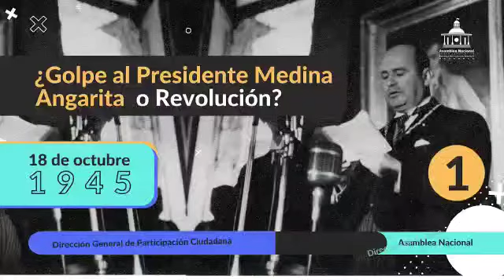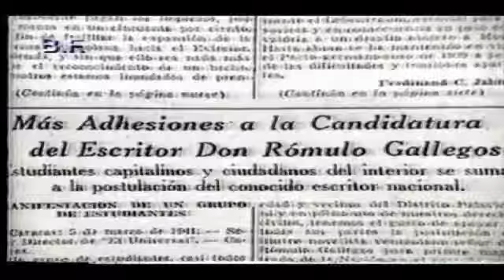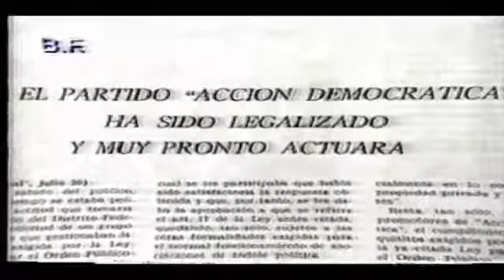18 de octubre 1945. Golpe o Revolución?. Derrocamiento del general Isaías Medina Angarita. (Parte 1)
El 18 de octubre de 1945, es una de las fechas históricas más polémicas de nuestra historia. Algunos investigadores y políticos, aseguran que dividió en dos partes, al siglo XX venezolano.